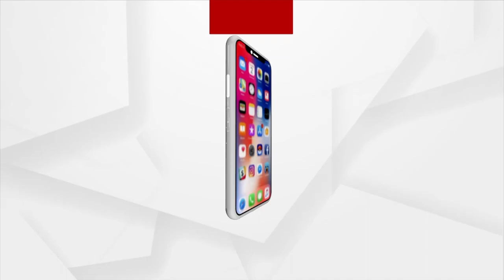କଳ୍ପନାଙ୍କୁ ନେଇ କଳ୍ପନା ଜଳ୍ପନା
ଓଡିଆ ଝିଅ ହୋଇପାରନ୍ତି ଝାରଖଣ୍ଡର ପରବର୍ତ୍ତୀ ମୁଖ୍ୟମନ୍ତ୍ରୀ
ହେମନ୍ତ ସୋରେନଙ୍କ ସଦସ୍ୟତା ରଦ୍ଦକୁ ନେଇ ସରଗରମ ଝାଡଖଣ୍ଡ ପଲିଟିକ୍ସ । କେତେବେଳେ ବି କିଛି ବି ଘଟି ପାରେ । ଲାଲୁ - ରାବ୍ରୀଙ୍କ ରାସ୍ତାରେ ଯିବେ କି ହେମନ୍ତ - କଳ୍ପନା ?